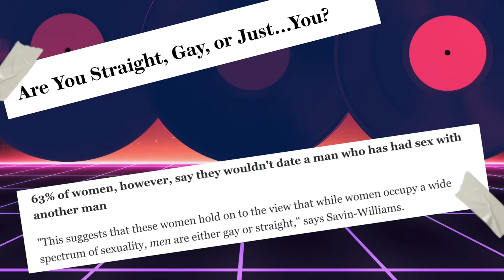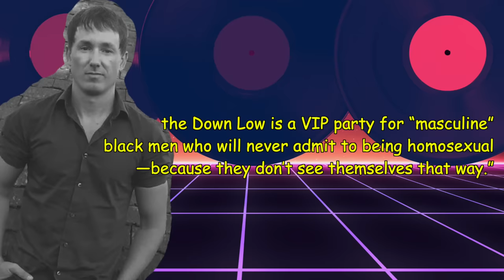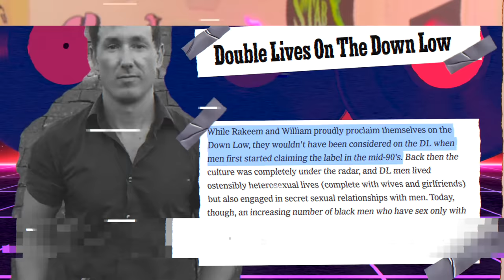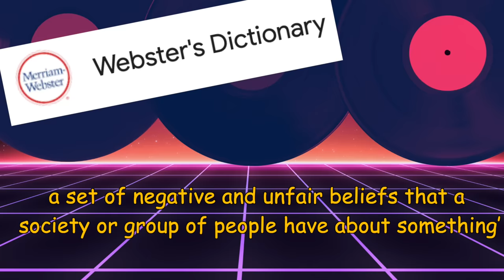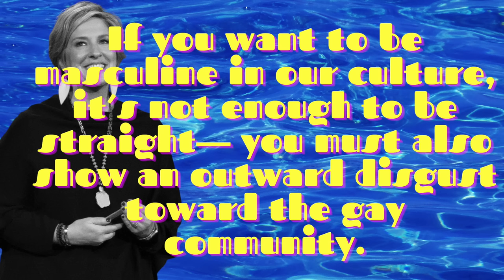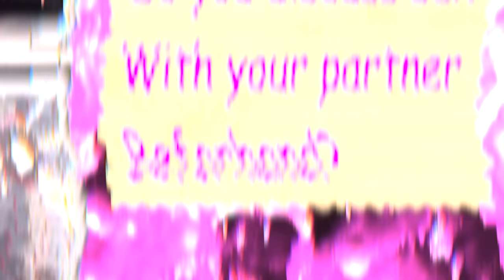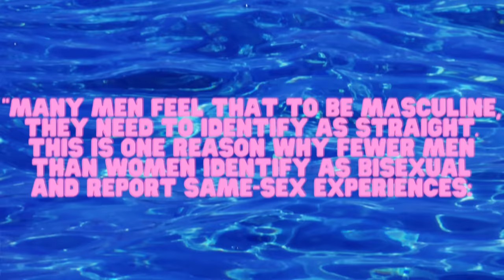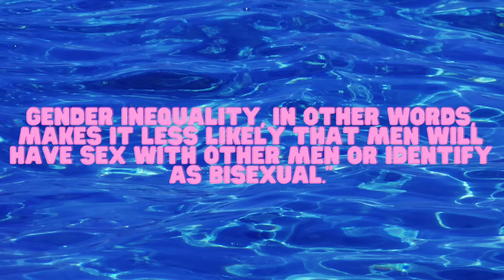Would you date a bisexual man? Unpacking The "Downlow" Paradox | Khadija Mbowe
FREE TOYS OR GIFT CARDS FOR TOYS! Everyone who signs up to my giveaway with Bellesa wins something!

Creator, Producer, Host
Khadija Mbowe

Production Assistance
Adam Mbowe

Editing
Travis Davis
Khadija Mbowe

Research
Antonia McClennan
Khadija Mbowe

Fact checking
Reina Cowan

Spanish & English CCs
Raul Alcazar

French CCs
Sosena Tilahun

Theme animation
Alice Gaboury-Moreau